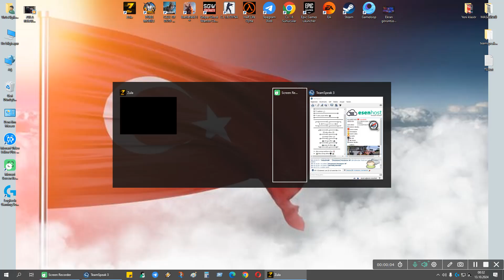ZULA REKABET VOL 20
ZULA REKABET
UNLOST MELİH  & MAXPAYNE
SAFRANBOLU
SABOTAJ
zula oyun,
zula canlı yayın,
zulayı bırakıyorum,
zula espor,
zula mobil,
zula hile,
zula oyun espor,
zulatuber,
zula en iyi vuruşlar,
zula şarkısı,
zula açılmıyor,
zula aim geliştirme,
zula ayarları,
zula animasyon,
zula açılmama sorunu,
zula arkadaş ekleme,
zula avrupa,
zula awp,
zula battle royale,
zula bırakıyorum,
zula bitiyor mu,
zula battle royale ne zaman açılacak,
zula bedava za,
zula bug,
zula bedava e pin,
zula battle royale güncelleme,
zula b,
zula b 22,
zula canlı,
zula canlı yayın hediyeli,
zula cumali,
zula şimdi,
zula çukur,
zula çanakkale,
zula çekiliş,
zula çanakkale müziği,
zula çukur haritası,
zula çözünürlük ayarları,
zula çöktü,
zula çin bahçeleri,
zula deagle,
zula deste açılımı,
zula discord,
zula deagle show,
zula da nasıl pro olunur,
zula drop sorunu,
zula damaged or not a zip file hatası,
zula d ye kurma,
zula d,
zula k.d nasıl kasılır,
zula eldiven,
zula enes
zula elveda,
zula edit,
zula espor maçları,
zula en iyi oyuncu,
ps4 e zula indirme,
zula e posta değiştirme,
zula nasıl e sporcu olunur,
zula e sporcu ayarları,
zula frag movie,
zula fps arttırma,
zula fps arttırma 2021,
zula fn fal pro,
zula fps,
zula güncelleme,
zula gameplay,
zula güncelleme listesi indiriliyor hatası,
zula geniş ekran nasıl yapılır,
zula grafik ayarları